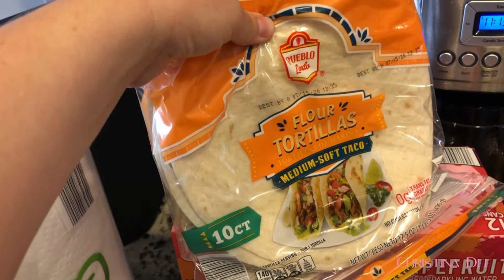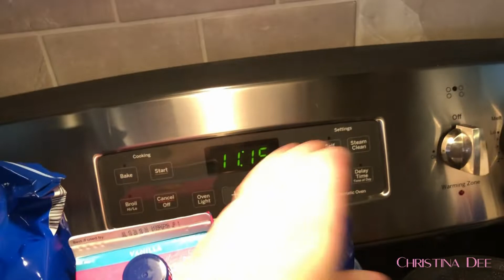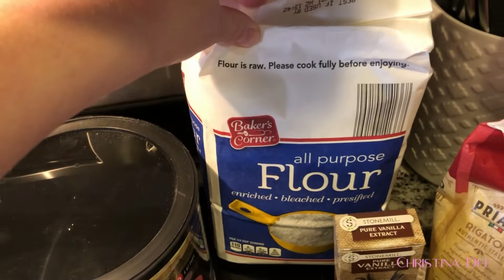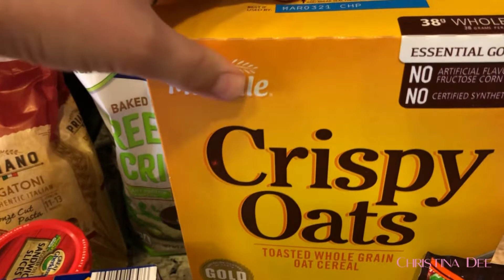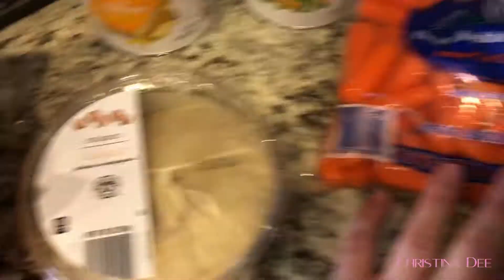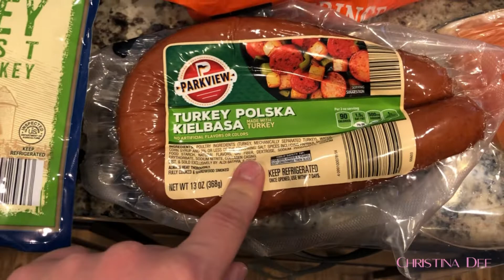VLOG: Big ALDI Grocery Haul (June 2020)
Hello! This is my first every grocery haul! ALDI is one of my favorite stores, and it did not disappoint this time. Lots of affordable deliciousness. Enjoy!